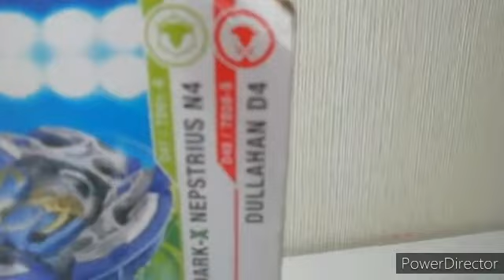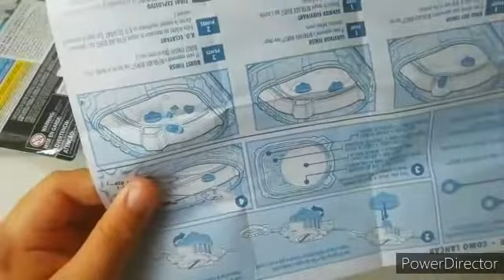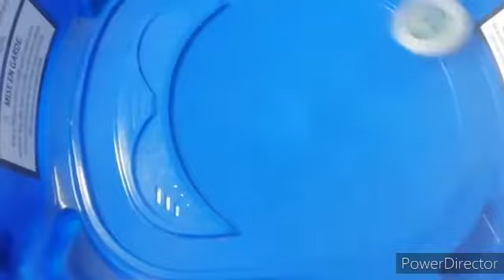Beyblade Unboxing - Dark Nepstrius N4 y Dulahan D4. URIEL GB